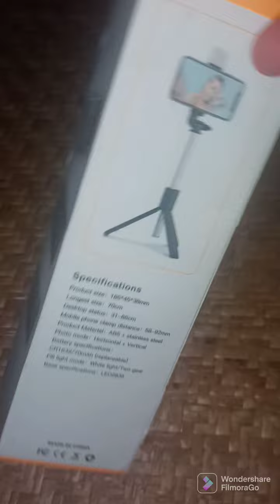I bought selfie stick for the first time 🥺🥺😢😢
your important queries:
selfie stick crackers